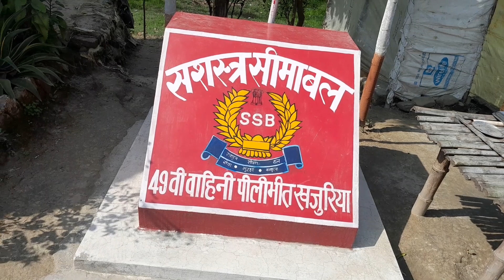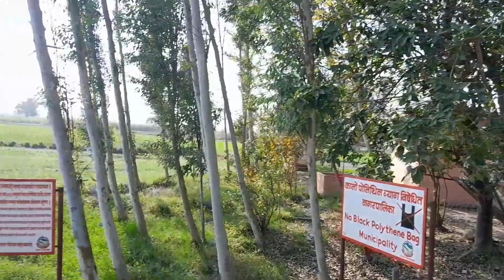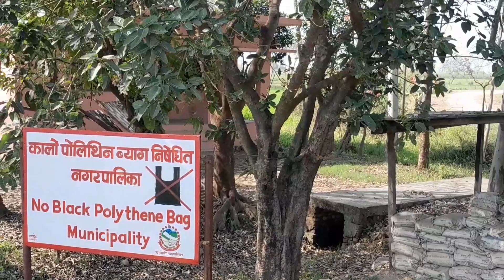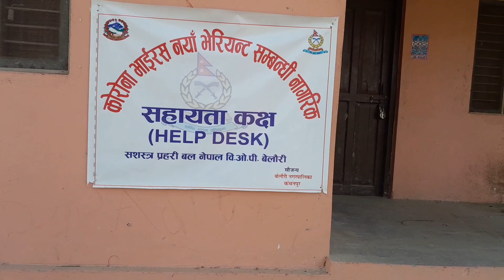India to Nepal# Nepal Border # Travelled with bike